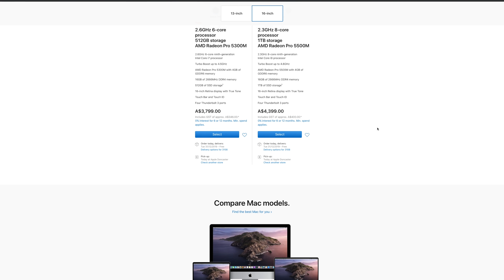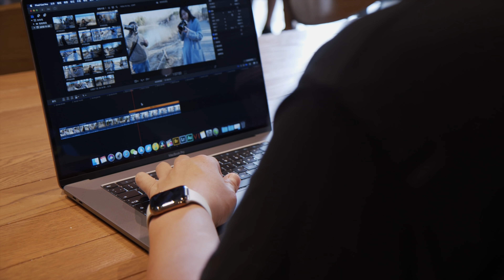2019年 红黑榜 器材大盘点【彩蜂摄影】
简介：
2019年底，彩蜂摄影生活杂志频道选出了本年度最爱不释手的器材
和最不理想的器材
大概分为：相机，镜头，电脑，附件和制作周边五大类

重申：所有红黑榜都是基于我们自己的使用习惯，也许会跟您的经历有所不同，欢迎留言私下讨论。

《墨尔本彩蜂摄影》微信公众号：cbphotography
新浪微博：彩蜂摄影杂志大马猫本